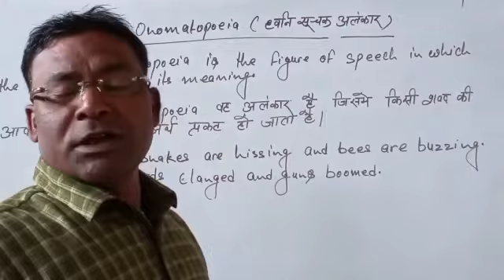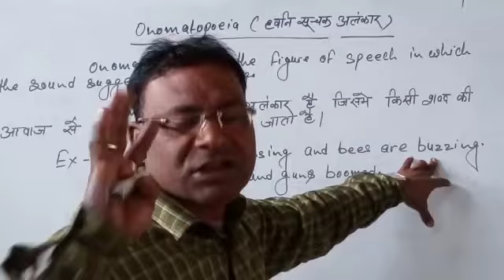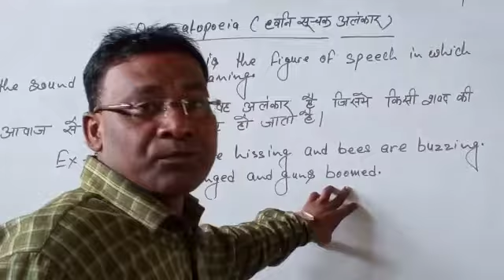Onomatopoeia by Rakesh Sir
Video from Sonu Gupta Press Reporter